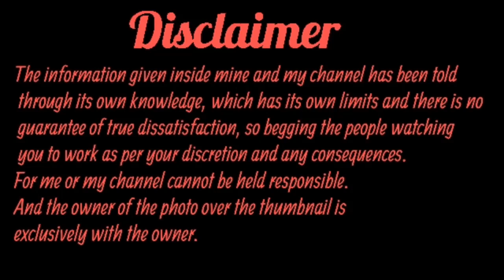वृष राशिफल २३,२४ फरवरी २०२० | aaj ka vrishab Rashifal|vrishab rashifal २३ february 2020| rktull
vrishabh rashi
vrishabh rashifal february 2020
vrishabh rashi february 2020
vrishabh february 2020
taurus rashi february 2020 in hindi
वृषभ राशि फरवरी 2020
वृषभ फरवरी 2020
february 2020 vrishabh rashi
vrish rashi february 2020
vrishabh rashifal february 2020 in hindi
vrishabh rashifal 2020
Monthly horoscope
वृषभ राशि 2020 राशिफल